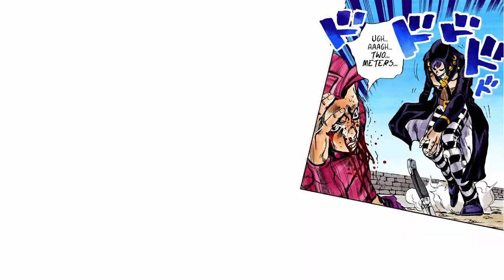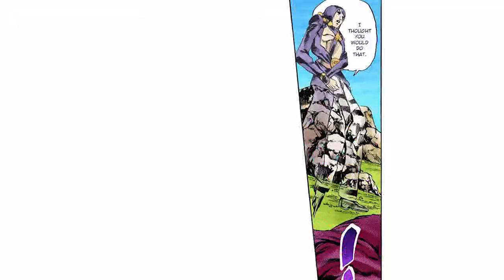JJBA Metallica Leitmotif (Fight Fire with Fire)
This is my first attempt at a leitmotif and it took me a long time. I don't think it's the best but I hope you enjoy it.